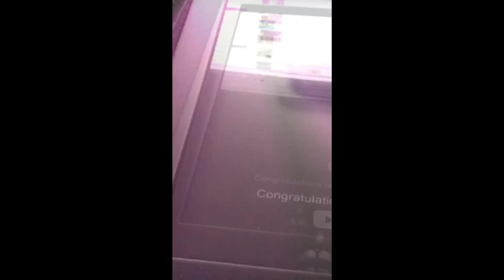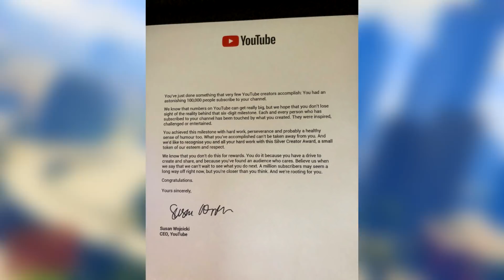😱 Das GEHEIME Paket von YOUTUBE... 😳 WAS könnte da DRIN sein! 😱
EIN GEHEIMES PAKET VON YOUTUBE WAS DA WOHL DRIN STECKT... NA HABT IHR NE AHNUNG? NEIN? DANN ERFAHRST DU DAS IN DIESEM VIDEO!

- Kein Langsamer Chat
- VIP Emblem vor dem Namen im Chat
- VIP Chat
- Emoijs die nur VIP´s haben!
- VIP Gewinnspiele
- Ihr könnt mich direkt Supporten!